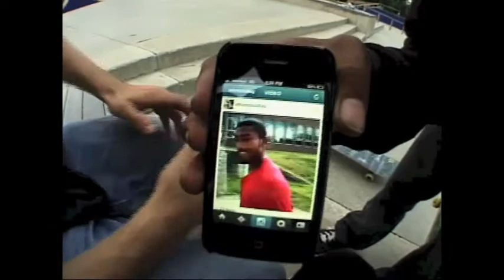The Beloit Video Trailer 2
A full length Beloit video that we have been working on in a month and it will be coming this year